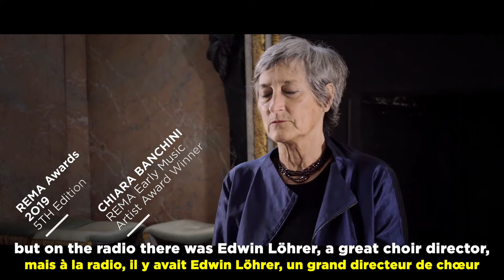REMA Awards 2019 - Chiara Banchini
REMA is the only representative network for Early Music in Europe.
Its main aim is to act as a network for its members, encouraging the exchange of knowledge, information and co-operations in the early music field.

Participate to the Early Music Day!